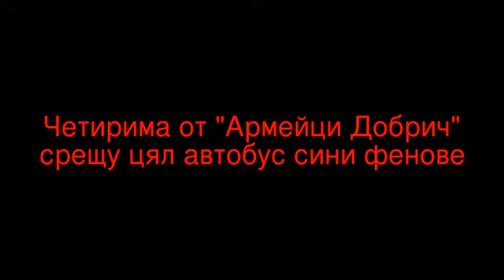КУРАЖ е да направиш правилното нещо, дори когато е трудно 29.04.2012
Часът на Милен Цветков: "КУРАЖ е да направиш правилното нещо, дори когато е трудно. Дори, когато цялата планета е срещу теб. Куражът е силен, дори когато е сам."